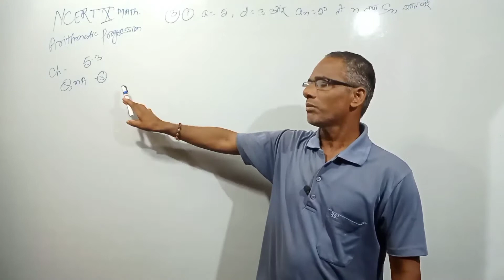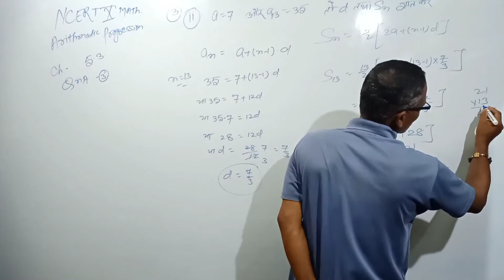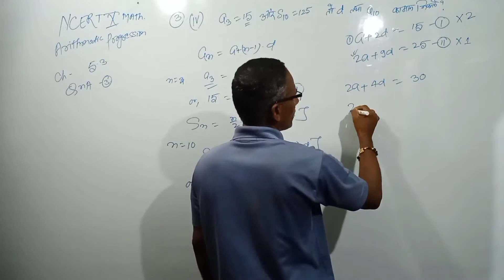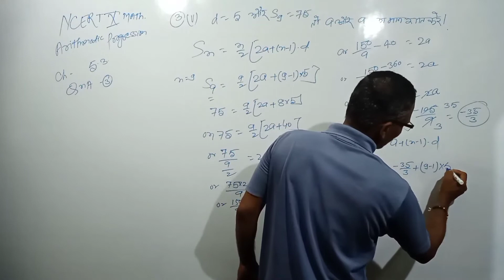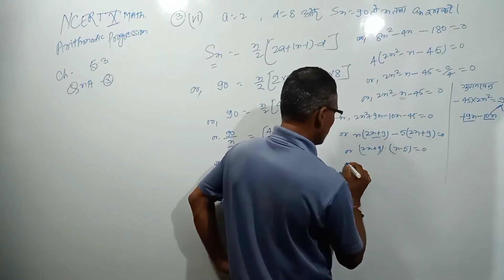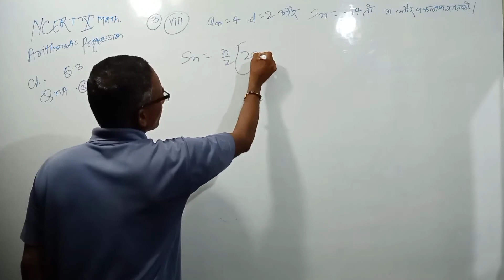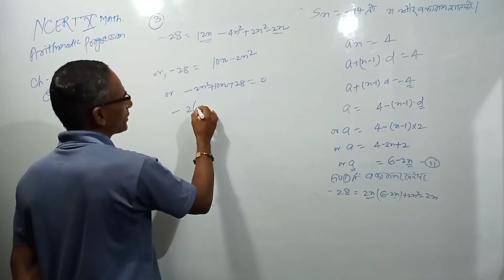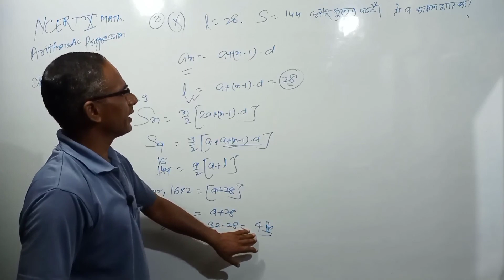Class 10 Maths EXERCISE 5.3 NCERT SOLUTIONS | प्रश्नावली 5.3 कक्षा 10 गणित | Part-2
ncert class 10 maths exercise 5.3 solutions

In this video you will learn how to solve questions of Exercise 5.3 of Chapter 5 Arithmetic Progressions of Class 10 Maths NCERT.

SOLVED QUERIES :-
ncert solutions for class 10 maths chapter 5 exercise 5.3 in hindi.
ncert solution of maths class 10 chapter 5 exercise 5.3 in hindi.